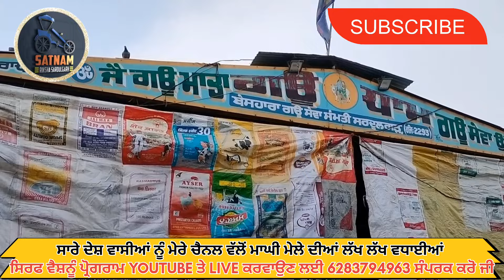||14-01-2024|| ||ਸਰਦੂਲਗੜ੍ਹ ਵਿਖੇ (9ਥਾਵਾਂ ਤੇ) ਮਾਘੀ ਦੀ ਸੰਗਰਾਂਦ ਮੌਕੇ (9 ਥਾਵਾਂ) ਤੇ ਲੰਗਰ ਲਾਇਆ ਗਿਆ||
#14 ਜਨਵਰੀਮਾਘੀ ਮੇਲਾਮਾਘ ਮਹੀਨੇ ਦੀ ਸੰਗਰਾਂਦ # ਲੰਗਰ#ਸਰਦੂਲਗੜ੍ਹ#